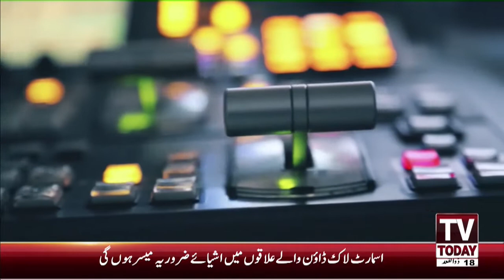Today Morning Show with Dr. Nabia Ali Khan |10 July 2020 | TV Today